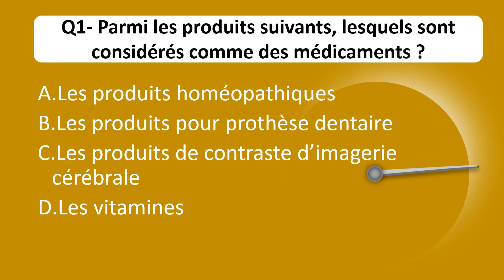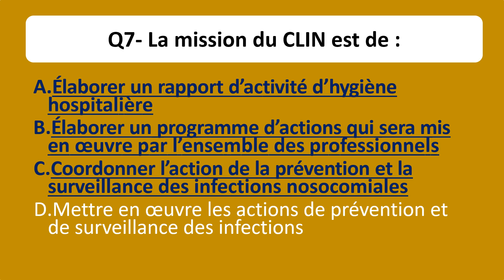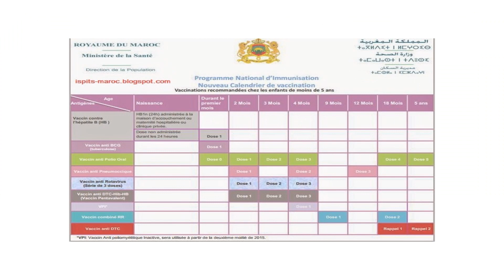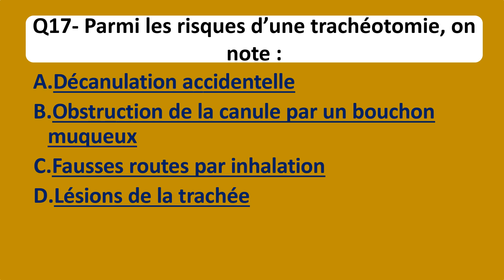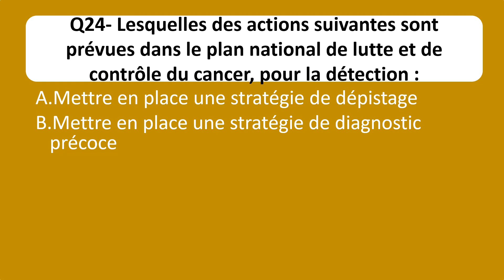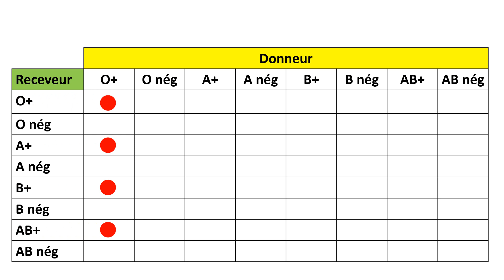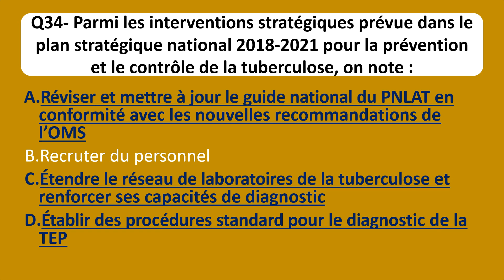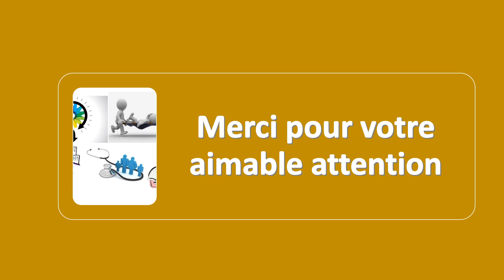QCM Concours de recrutement infirmiers polyvalents décembre 2018